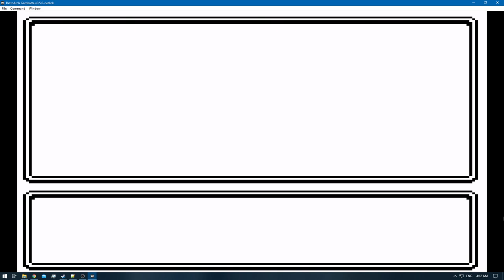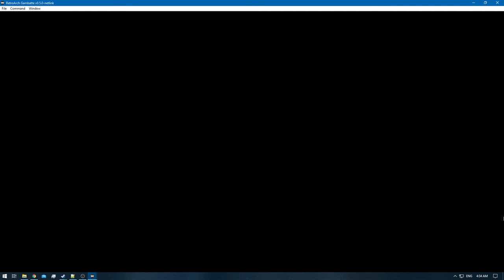[1/3] Pokemon Gold [RA] - Episode 45 - Erika & Janine [NC]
Pokedex Total: 63/251 [Gen 1 & 2]
Pokemons Caught: 1
Pokemons Evolved: 0
Trainers Defeated: 16
Times Wiped Out: 0
Difficulty: Default
Bonus Feature: Retro Achievements [RA]

0:00 - [YouTube Time Stamp Feature]
0:04 - [The Adventure Continues]
1:28 - [TM03 - Curse]
3:21 - [Hidden Item: Leftovers]
3:59 - [Hidden Item: PP Up]
7:09 - [Pokemon Battle: Twins Jo & Zoe Starts]
8:30 - [Pokemon Battle: Twins Jo & Zoe Ends]
8:39 - [Pokemon Battle: Lass Michelle Starts]
10:01 - [Pokemon Battle: Lass Michelle Ends]
10:10 - [Pokemon Battle: Picnicker Tenya Starts]
10:49 - [Pokemon Battle: Picnicker Tenya Ends]
10:58 - [Pokemon Battle: Beauty Julia Starts]
12:22 - [Pokemon Battle: Beauty Julia Ends]
12:37 - [Kanto Gym Battle: Meiki VS Erika Starts]
14:51 - [Kanto Gym Battle: Meiki VS Erika Ends]
14:59 - [Rainbow Badge]
15:03 - [Retro Achievement Unlocked: Aromatherapists]
21:23 - [Pokemon Battle: Biker Joel Starts]
25:38 - [Pokemon Battle: Biker Joel Ends]
25:57 - [Pokemon Battle: Biker Charles Starts]
29:54 - [Pokemon Battle: Biker Charles Ends]
30:14 - [Pokemon Battle: Birdkeeper Bob Starts]
31:27 - [Pokemon Battle: Birdkeeper Bob Ends]
32:47 - [Pokemon Battle: Biker Glenn Starts]
35:18 - [Pokemon Battle: Biker Glenn Ends]
35:42 - [Pokemon Battle: Biker Riley Starts]
36:24 - [Pokemon Battle: Biker Riley Ends]
37:56 - [Grimer] [63/251]
38:10 - [Pokemon Battle: Birdkeeper Boris Starts]
39:27 - [Pokemon Battle: Birdkeeper Boris Ends]
40:23 - [Pokemon Battle: Picnicker Cindy Starts]
41:29 - [Pokemon Battle: Picnicker Cindy Ends]
41:39 - [Pokemon Battle: Camper Barry Starts]
42:32 - [Pokemon Battle: Camper Barry Ends]
42:54 - [Kanto Gym Battle: Meiki VS Janine Starts]
45:58 - [Kanto Gym Battle: Meiki VS Janine Ends]
46:06 - [Soul Badge]
46:11 - [Retro Achievement Unlocked: Poisonous Ninja]
48:03 - [Pokemon Battle: Schoolboy Kipp Starts]
50:36 - [Pokemon Battle: Schoolboy Kipp Ends]
50:44 - [Pokemon Battle: Schoolboy Tommy Starts]
52:24 - [Pokemon Battle: Schoolboy Tommy Ends]
53:07 - [End of the Episode]